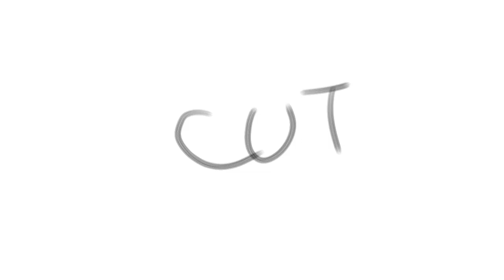CandleQueeniiMAP Part29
haha 24fps
sry it's bad